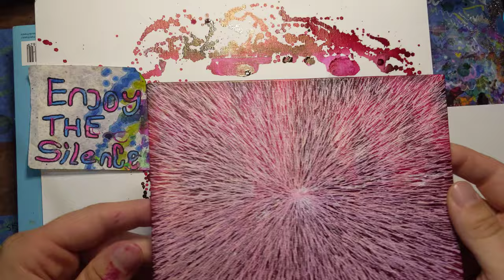The point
The point is on a 5 inch by 7 inch canvas using a bunch of alcohol inks and thousands of lines with a fine liner white posca pen.

The point of this, was to get to The point and show you where The point leads. The point and The Lark strayed away and tried to make another point however this point, The point never came to be. The Lark returned to the original singularity.